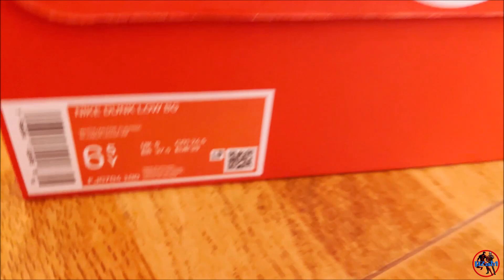NIKE DUNK LOW ACTIVE FUCHSIA - UNBOXING Y REVIEW